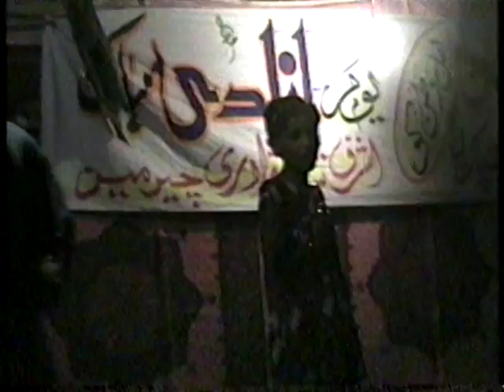14 august function